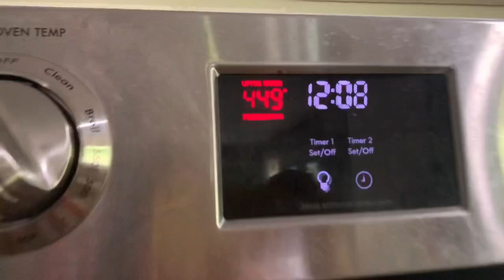A Short Vlog Of My Day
I hope you enjoyed this video it’s short but I didn’t do much today so it’s very simple!!